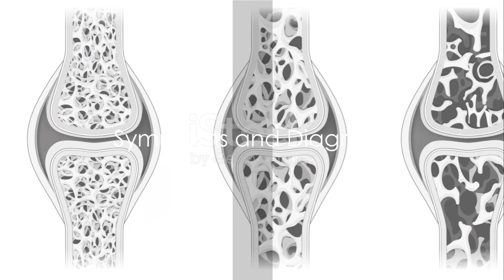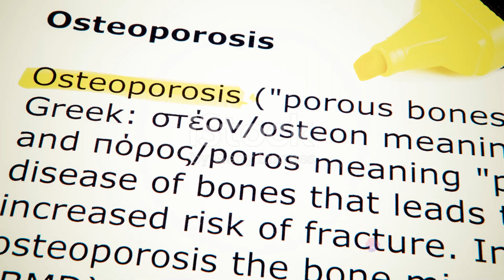Osteoporosis: Prevention and Management through Physical Therapy - Οστεοπόρωση & Φυσικοθεραπείας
Οστεοπόρωση: Πρόληψη και Διαχείριση μέσω Φυσικοθεραπείας
Osteoporosis: Prevention and Management through Physical Therapy

Η οστεοπόρωση είναι μια πάθηση που χαρακτηρίζεται από τη μείωση της πυκνότητας και της ποιότητας των οστών, κάτι που αυξάνει τον κίνδυνο καταγμάτων ακόμη και μετά από ελαφριές κακώσεις. Η πάθηση αυτή είναι πιο συχνή σε γυναίκες μετά την εμμηνόπαυση λόγω της μείωσης των επιπέδων οιστρογόνων, αλλά μπορεί να επηρεάσει και άνδρες καθώς και νεότερα άτομα υπό ορισμένες συνθήκες.

- Η γήρανση είναι ο βασικός παράγοντας κινδύνου, καθώς τα οστά αδυνατίζουν φυσιολογικά με την πάροδο του χρόνου.

- Η μειωμένη πρόσληψη ασβεστίου & βιταμίνης D συμβάλλει σε χαμηλότερη οστική πυκνότητα.

- Οιστρογόνα χαμηλά επίπεδα (συνήθως μετά την εμμηνόπαυση) επιταχύνουν την απώλεια οστικής μάζας.

- Ορισμένες ασθένειες (όπως η ρευματοειδής αρθρίτιδα, η χρόνια νεφρική νόσος) & φαρμακευτικές θεραπείες (π.χ. κορτικοστεροειδή) επηρεάζουν επίσης την πυκνότητα των οστών.

- Περιορισμένη σωματική άσκηση, η υπερβολική κατανάλωση αλκοόλ και το κάπνισμα.

Η οστεοπόρωση συχνά είναι "σιωπηλή" ασθένεια, καθώς μπορεί να μην προκαλέσει εμφανή συμπτώματα μέχρι να συμβεί κάποιο κάταγμα.

Ωστόσο, κάποια ενδείξεις μπορεί να περιλαμβάνουν:
- Χαμηλούς πόνους στην πλάτη, προκαλούμενους από κατακεκακλασμένους ή κατεστραμμένους σπονδύλους
- Απώλεια ύψους με την πάροδο του χρόνου
- Κυρτότητα της σπονδυλικής στήλης (συχνά αναφερόμενη ως στάση της "χήρας")

Η βέλτιστη μέθοδος για την διάγνωση της οστεοπόρωσης είναι μια μη επεμβατική εξέταση από ακτίνες X γνωστή ως διπλή απεικόνιση απορρόφησης ακτίνων X (DXA) η οποία μετρά την πυκνότητα των οστών σε διάφορα σημεία του σώματος, συνήθως την περιοχή του ισχίου και τη σπονδυλική στήλη.

Η θεραπεία της οστεοπόρωσης εστιάζει στην πρόληψη των καταγμάτων με την ενίσχυση των οστών και τη μείωση του κινδύνου πτώσεων.

- Φαρμακευτική αγωγή: Φάρμακα όπως οι βισφωσφονάτες, τα ραλοξιφένη και τα παραθορμονικά ανάλογα. Επίσης, συνεργάτες κυτταροκινών και τα νεότερα φάρμακα δράσης.
- Ασβέστιο και Βιταμίνη D: Είναι σημαντικό να λαμβάνεται επαρκής ποσότητα ασβεστίου και βιταμίνης D είτε μέσω διατροφής είτε μέσω συμπληρωμάτων.
- Άσκηση: Τακτική σωματική δραστηριότητα, ειδικά ασκήσεις αντίστασης και βάρους, μπορεί να βοηθήσει στην ενίσχυση των οστών και τη μείωση του κινδύνου καταγμάτων.
- Αποφυγή του καπνίσματος και μέτρια κατανάλωση αλκοόλ: Και τα δύο αυξάνουν τον κίνδυνο ανάπτυξης οστεοπόρωσης.
- Πρόληψη πτώσεων: Εξασφάλιση μιας ασφαλούς οικιακής περιβάλλοντος για να μειωθεί ο κίνδυνος πτώσεων.

Πάντα συμβουλευθείτε τον γιατρό σας για την καταλληλότερη προσέγγιση στη διαχείριση της οστεοπόρωσης βάσει της προσωπικής σας ιατρικής ιστορίας και των αναγκών σας.

Η φυσικοθεραπεία μπορεί να παίξει σημαντικό ρόλο στην διαχείριση της οστεοπόρωσης, με σκοπό την πρόληψη καταγμάτων, την ενίσχυση των μυών και των οστών, καθώς και τη βελτίωση της ισορροπίας και της γενικότερης φυσικής κατάστασης.
Ενώ η οστεοπόρωση δεν μπορεί να "θεραπευτεί" μέσω φυσικοθεραπείας, η τακτική άσκηση υπό την κατεύθυνση ενός φυσικοθεραπευτή μπορεί να βοηθήσει στην πρόληψη της περαιτέρω απώλειας οστικής μάζας και στην ενίσχυση του μυοσκελετικού συστήματος.

Βασικοί Στόχοι της Φυσικοθεραπείας στην Διαχείριση της Οστεοπόρωσης:
1. Ενίσχυση των Μυών: Οι ασκήσεις αντίστασης μπορούν να βοηθήσουν στην ενίσχυση των μυών γύρω από τα κρίσιμα τμήματα του σκελετού, όπως η σπονδυλική στήλη και τα ισχία, μειώνοντας έτσι τον κίνδυνο καταγμάτων.

2. Βελτίωση της Ισορροπίας: Ασκήσεις ισορροπίας μπορούν να βοηθήσουν στην πρόληψη των πτώσεων, οι οποίες αποτελούν σημαντική αιτία καταγμάτων σε άτομα με οστεοπόρωση.

3. Βελτίωση της Στάσης του Σώματος: Εκπαιδεύοντας τους ασθενείς πάνω στη σωστή στάση του σώματος μπορούμε να μειώσουμε τις πιέσεις που δέχεται η οστική δομή και να προλάβουμε καταγματικές βλάβες, ειδικά στη σπονδυλική στήλη.
4. Αύξηση της Ευελιξίας: Τεντώματα και ασκήσεις ευελιξίας μπορούν να βοηθήσουν στην πρόληψη των τραυματισμών και στη βελτίωση της κινητικότητας.
 Τύποι Ασκήσεων
- Ασκήσεις Αντοχής: Χρησιμοποιείτε βάρη ή άλλα αντιστάσεις για την ενίσχυση των μυών.
- Άσκηση Βάρους: Περπάτημα, τρέξιμο, και άλλες δραστηριότητες που απαιτούν από τα οστά να υποστηρίξουν βάρος, μπορούν να βοηθήσουν στη διατήρηση της οστικής πυκνότητας.
- Ασκήσεις Ισορροπίας: Ται-τσι, γιόγκα, και ασκήσεις σταθερότητας μπορούν να βελτιώσουν την ισορροπία και να μειώσουν τον κίνδυνο πτώσεων.
- Ασκήσεις Ευλυγισίας: Τεντώματα και ασκήσεις ευελιξίας βοηθούν στην διατήρηση της εύρους κίνησης και στην πρόληψη των τραυματισμών.

Εάν έχετε διαγνωστεί με οστεοπόρωση, είναι σημαντικό να συνεργαστείτε με έναν φυσικοθεραπευτή για να αναπτύξετε ένα ασφαλές και ειδικά προσαρμοσμένο πρόγραμμα άσκησης.
Η τακτική άσκηση, σε συνδυασμό με άλλες θεραπευτικές προσεγγίσεις, μπορεί να συμβάλλει σημαντικά στη διαχείριση της οστεοπόρωσης και της συνολικής σας ευεξίας.